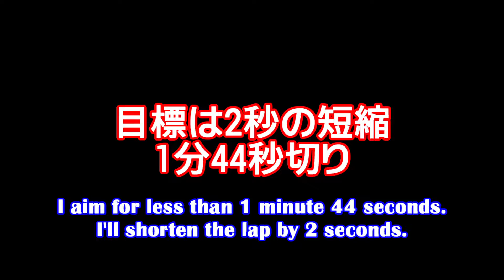【Asphalt9】初期ランクのリーフで挑む先輩 Vol.3 - CAIRO編 -【アスファルト9】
ガバ勢が初期ランクで全部拾えるわけないだろ! いい加減にしろ!(逆ギレ)